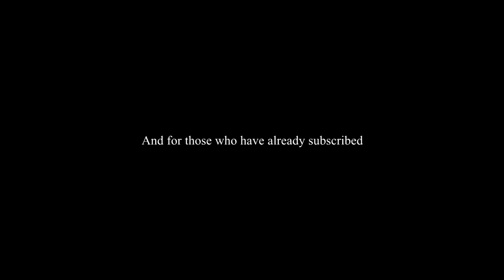Khilaf - Yamaha R6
HAHAAAAAA GOT YOU!!!
XD